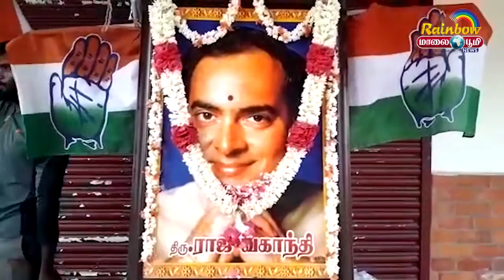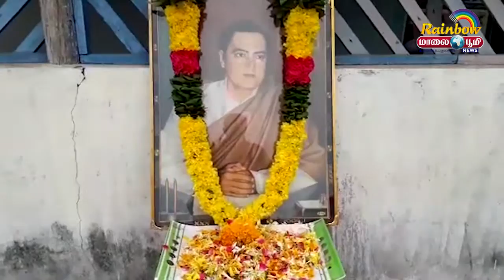Maalai Boomi News | 20.08.2020 | Pudhucherry News | புதுச்சேரி செய்திகள்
Maalaiboomi news

புதுச்சேரி செய்திகள்

செய்திகளை உடனுக்குடன் தெரிந்து கொள்ள  Maali Boomi Tv தொலைக்காட்சியை செய்துகொள்ளுங்கள்